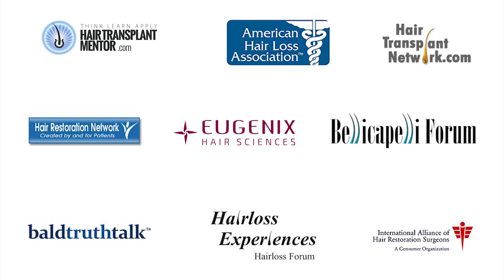4839 grafts and an 8-months transformation - Surya and Ajit in a fun conversation at Eugenix India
Two of our patients, Surya and Ajit in a fun conversation discussing their hair transformation journey at Eugenix India. Transplantation is done by Dr Pradeep Sethi & Dr Arika Bansal.